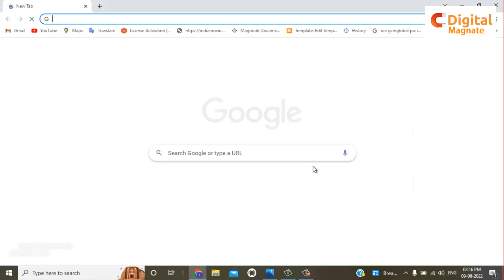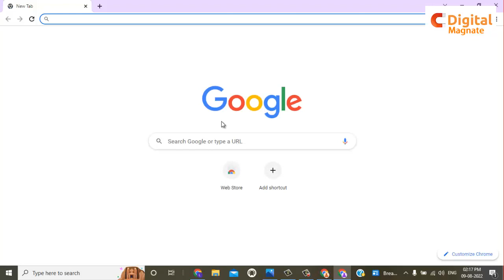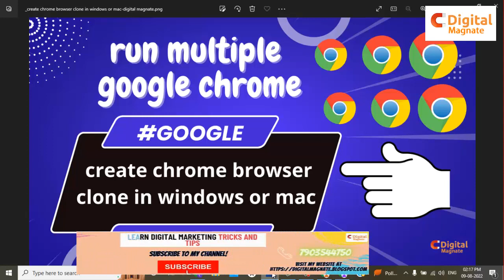How to create google chrome Unlimited browser clone in windows or mac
google chrome digitalmagnate clone mac How to create chrome browser clone in windows or mac System.

Hello Friends In This Video we Learn, the best tricks to run google chrome’s Unlimited browsers on windows or mac.

Please follow the given below steps to Create google chrome’s clone in your windows or mac.

First, you need to install Google Chrome (if you not install)
Now you click on people option.
Here you click on Manage people option.
Now click on add option.
After that, Now Enter your Name and click on Add person option.
Make sure please tick on add desktop shortcut.

I hope you understand how to create chrome browser clone in windows or mac. if you like this post then do share.

You Are Free To Ask The Questions By Commenting.